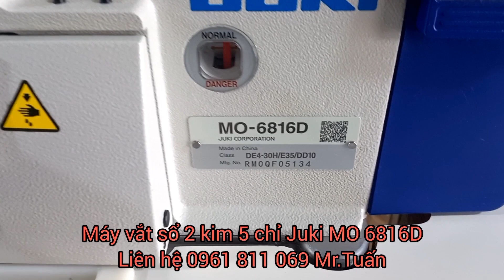Máy vắt sổ 2 kim 5 chỉ Juki MO 6816D chính hãng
Mua Máy vắt sổ 2 kim 5 chỉ Juki MO 6816D chính hãng
Công ty Thế giới máy may công nghiệp
ĐC: 342/1 Thoại Ngọc Hầu, quận Tân Phú, TP.HCM